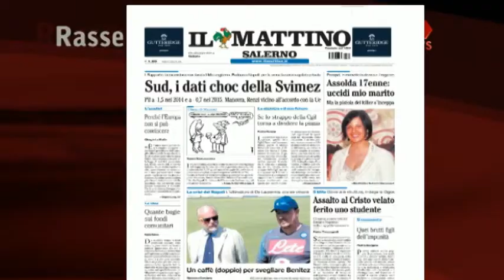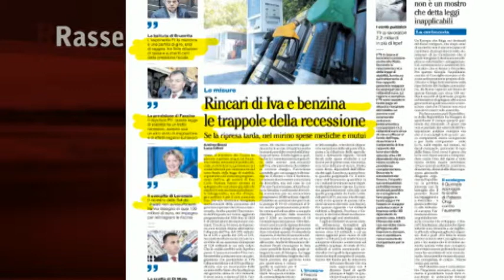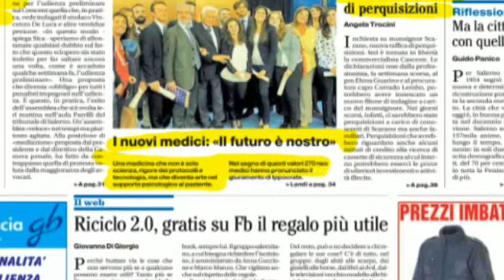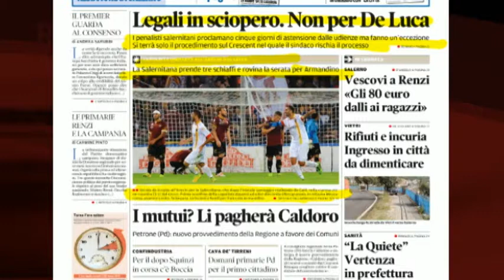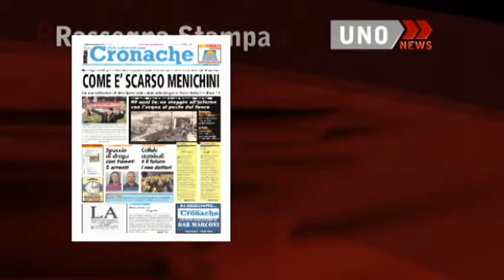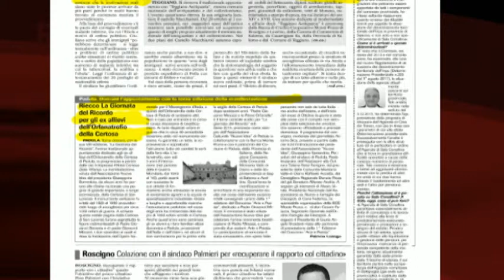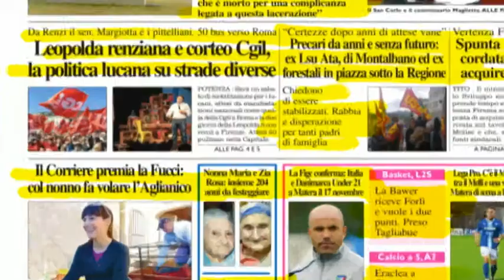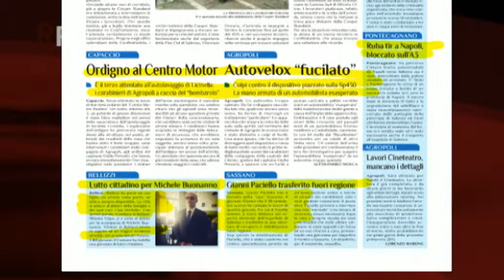RASSEGNA STAMPA 25/10/2014